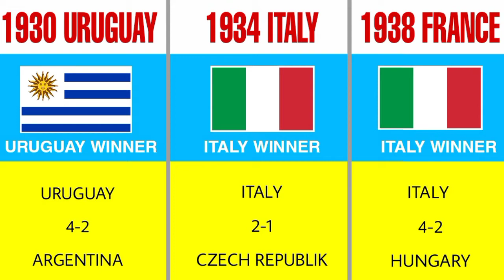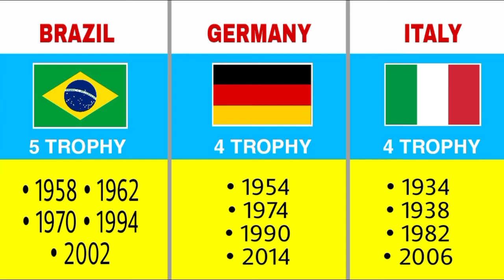World Cup Winner All Time 1930 to 2018